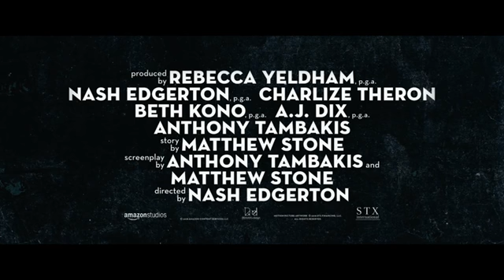GRINGO PREMIERE: 6. APRIL ACTION / KOMEDIE 15 ÅR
En god blanding mørk komedie, hardbarket action og dramatiske intriger.

Vi følger kampen for overlevelse i Mexico for den pliktoppfyllende forretningsmannen Harold Soyinka (David Oyelowo), når han har krysset linjen mellom ærlig borger til ettersøkt kriminell...